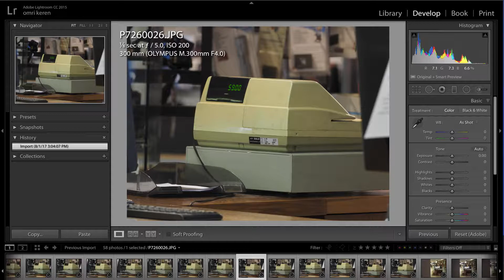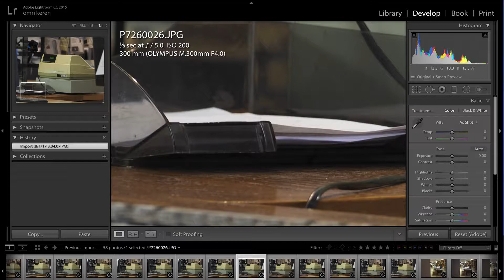סקירה- אולימפוס OMD-Em1 Mk2 ועדשות Olympus Zuiko Pro.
סקירה מורחבת של מצלמת הדגל של אולימפוס בפורמט מיקרו 4/3 (MFT) וסט העדשות המקצועיות המתלווה אליה. המצלמה והעדשות זמינות בתצוגה בחנות, להשכרה ולקניה.